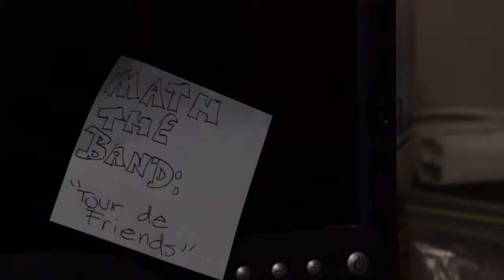Math the Band - "Tour de Friends" Unofficial Music Video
music video for song "tour de friends" by math the band.

Produced by Harrison Wood and Alice Knaub

Special thanks to Math the band for the opportunity to create this video